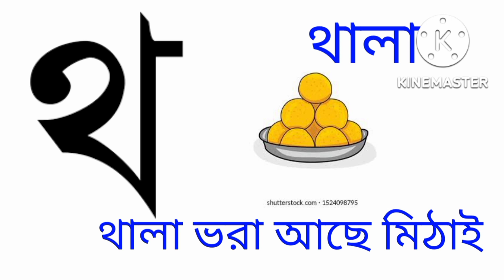বাংলা স্বরবর্ণ/ক খ গ ঘ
বাংলা স্বরবর্ণ ক খ গ ঘ বাংলা ব্যঞ্জনবর্ণ ছোটদের শিক্ষ# ক # খ